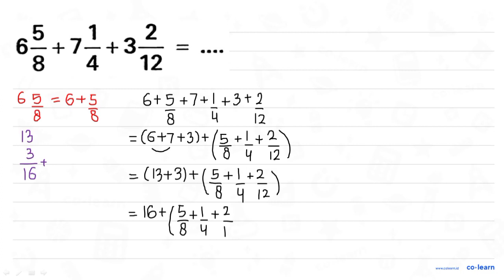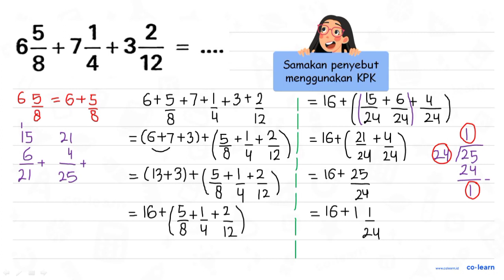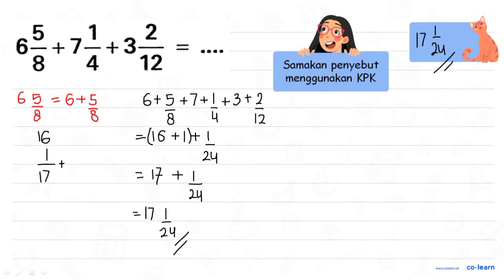65+71 1+32 2 = 8 4 12

Topik atau Materi: Penjumlahan dan Pengurangan Bilangan Pecahan Campuran - Operasi Bilangan Pecahan - Aritmatika - Matematika Kelas 5 SD - K-13 Revisi

00:00 : Bedah Soal
01:00 : Konsep, rumus dan pengertian Penjumlahan dan Pengurangan Bilangan Pecahan Campuran
01:18 : Langkah penyelesaian soal
04:31 : Jawaban akhir
05:01 : Penutup